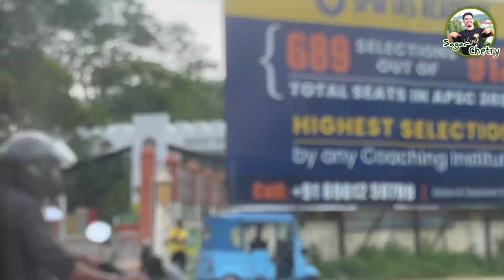Bye Bye Guwahati 🤭 👋🏻 back to missamari